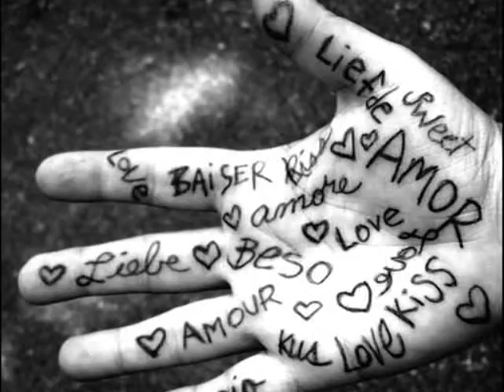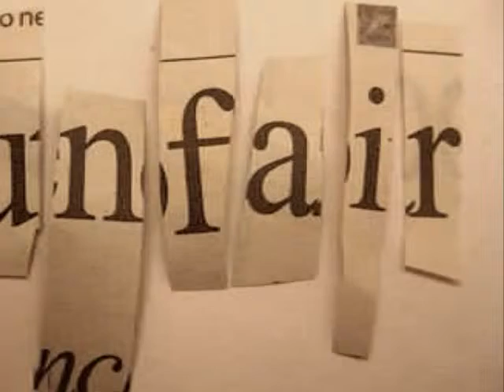Change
Video by Lindsay